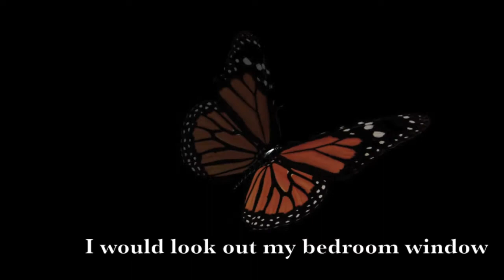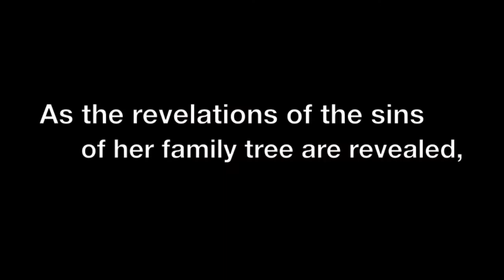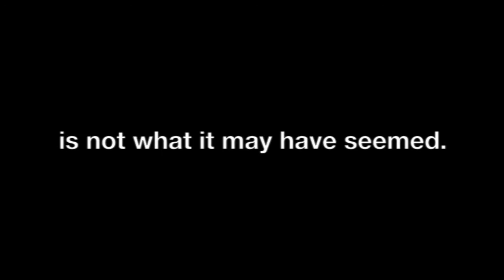"Untold" Book Trailer by Tamara Helene Arrington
AVAILABLE NOW!!!

For sale on Amazon

Book one of the Berringer Family Novels. Available Fall 2012 on Kindle and Amazon.
Available paperback or eBook.